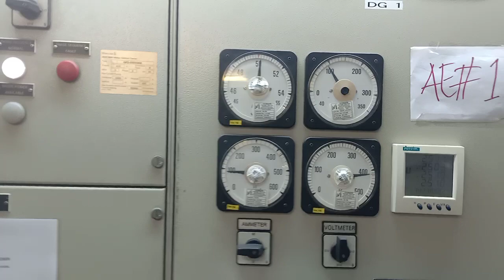Engine Control Room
Zam Zam Power mobile & whatsapp
 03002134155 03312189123  We provide Diesel Generators and Gas Generators maintenance and instillation in electrical , electronics & plcs side